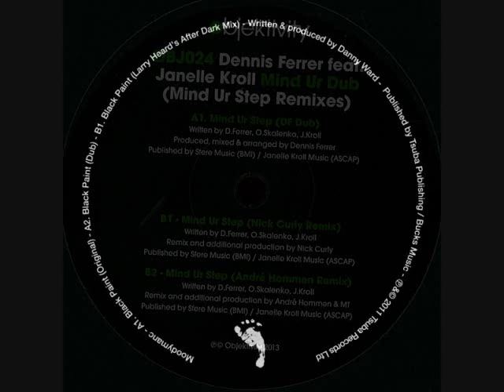Toru S. Tech n Tribal HOUSE 2812 Aug.17 2014 ft. Huxley, Dennis Ferrer, Larry Heard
UN-released mixes and BOOTlegs exclusively on BANDCAMP:
My private COLLECTION of 90's HOUSE used & Mint VINYLs available on DISCOGS

BIG love & Respect to Huxley, Trus'me Alan Fitzpatrick, Roger Sanchez, Joy Wellboy Dixon, Skwerl Defected, Rodriguez Jr Re.You, Justin Timberlake Four Tet, Roman Flugel, Francesco Rossi Angus and Julia Stone Marc Kinchen, Ann Watabii, Dennis Ferrer Janelle Kroll, Moodymanc Larry Heard, Murk Oba Frank Lords Jei Oscar G Ralph Falcon.